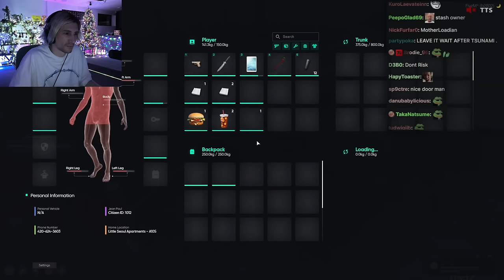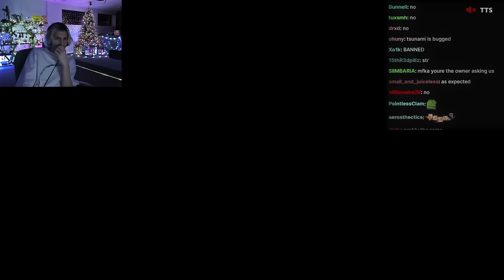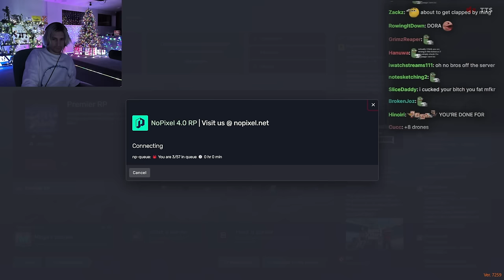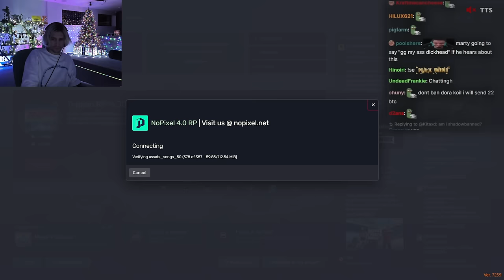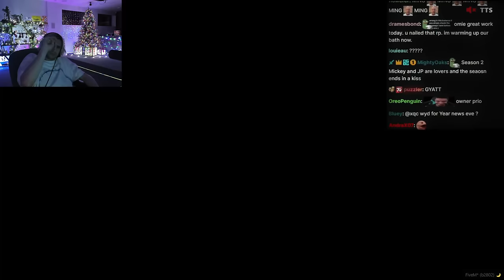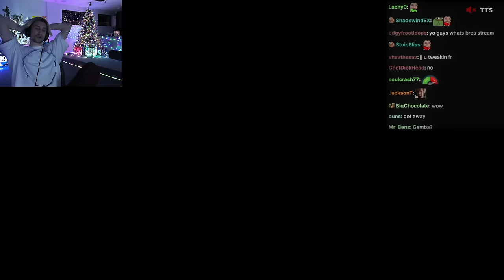xQc GTA Roleplay Server NoPixel 4.0 | Episode 59